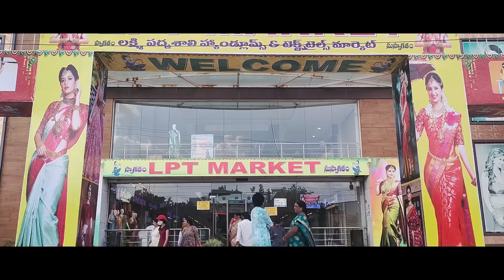Pure Gadwal Silk Sarees With Best Prices | Rooplakshmi Sarees | LPT MARKET | సకుటుంబ వస్త్ర ప్రపంచం